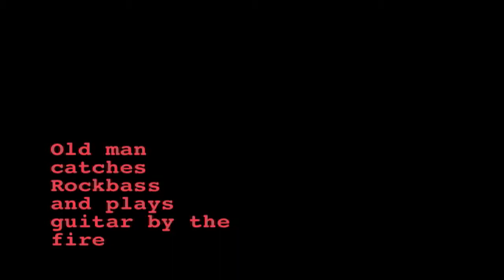old man catches rockbass and plays the guitar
This old man can do more than just hula-hoop, he can catch rockbass and play the guitar. The rockbass is in 3D.